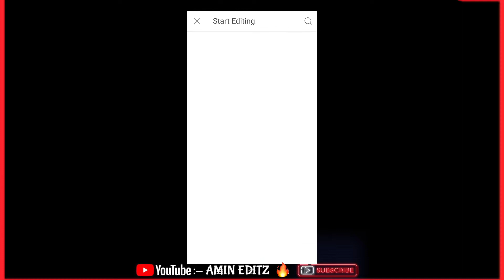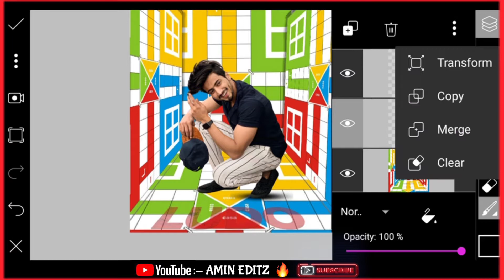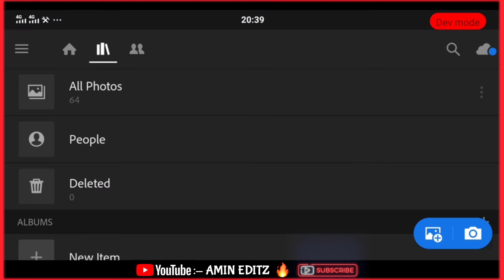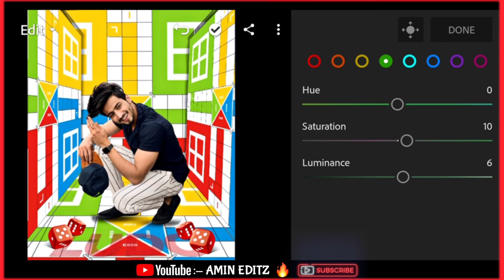LUDO KING Photo editing tutorial 🔥 | Picsart tutorial | Picsart Amazing photo editing || Amin editz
Hi Friends I Am Amin my channel is all about Photo editing Tutorials and mobile graphic designing and Photo editing Manipulation Tutorials and also logo designing. I generally use Lightroom, Snapseed, Picsart, Pixalab Applications for my photo editing Teaching Tutorials. I hope You learn something(Photo Editing) from my tutorials.

_______________________________________________________________Mysocial 🙂

Latter Portrait Editing
Attitude Latter Portrait
Viral Photo Editing Concept
Trending Photo Editing
Insta Viral Photo Edits
Background Change Manipulation
Stylish DP Photo Editing
HD Manipulation PicsArt
2020 New Photo Editing
PicsArt Tutorial
PicsArt Editing Softwar
PicsArt HD Manipulation
DP Photo Editing Tutorial
HD Photo Editing Tips